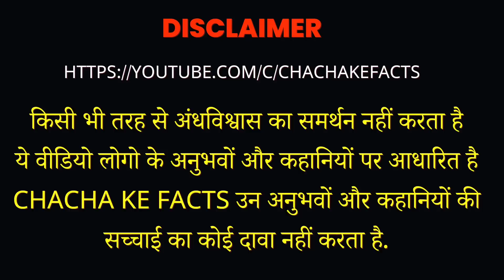16 सोमवार व्रत किया और फिर हुआ महादेव का चमत्कार,शिव चर्चा,Hindi Stories,Bhakti kahani,ChachakeFacts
16 सोमवार व्रत किया और फिर हुआ महादेव का चमत्कार,शिव चर्चा,Hindi Stories,Bhakti kahani,ChachakeFacts

Aaj ki kahani kuch alag rahegi aap zarur batana kaisi Lagi
And Plz Don't use our Audio Video and Story Without Our permission..

Mahadev ji kahani
mahadev ke chamatkar ki kahani
mahakal ke chamatkar
शिव चर्चा 2022
chacha ke facts new video

Please yaha bhi Apna Pyaar Dena ..

BUT AWAAZ SARI MERI HAI.

Nitin Sharma

16 सोमवार व्रत किया और फिर हुआ महादेव का चमत्कार,शिव चर्चा,Hindi Stories,Bhakti kahani,ChachakeFacts